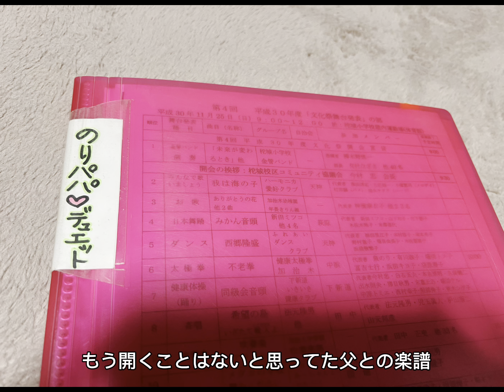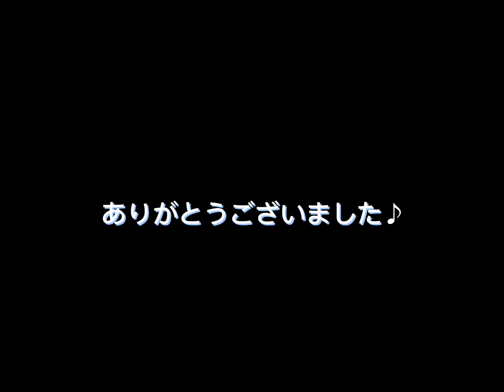のりパパとのレパートリー曲を次女が吹いてくれた🍀「もみじ」「村祭り」「BELIEVE」「花は咲く」